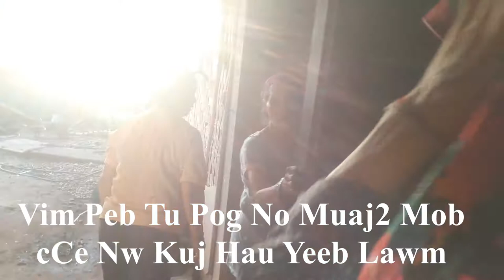Niam Lub Kua Muag Poob Vim Tub Tsi Hlub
Pab Share Mu Kom Txog Pab Tub Seb.